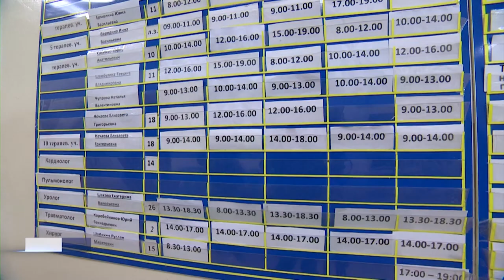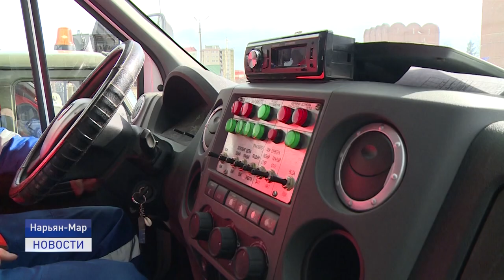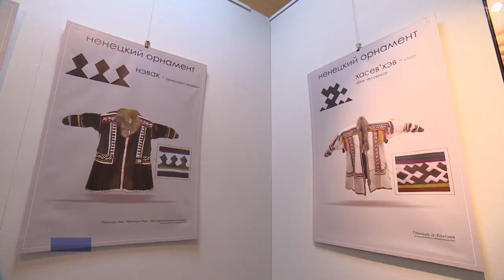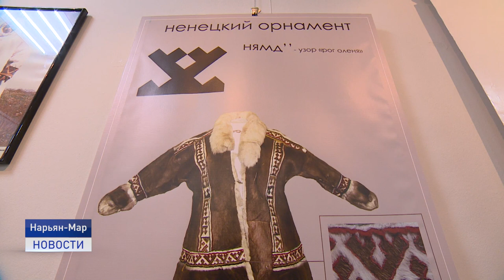Новости Ненецкого округа от 23.04.2021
На страже чистоты и порядка. На главной площади Нарьян-Мара прошел парад автотехники, которая задействована на уборке городских дорог.

Весна - пора субботников. Жители окружной столицы вышли на улицы, чтобы сделать Нарьян-Мар чище.

Магия ненецкого орнамента. В Краеведческом музее открылась необычная выставка, где можно узнать о появлении, развитии и изучении ненецких рисунков. Об этом и не только расскажем в ближайшие 20 минут.